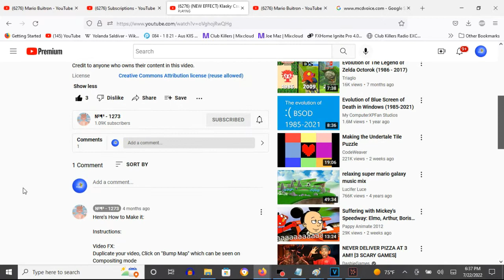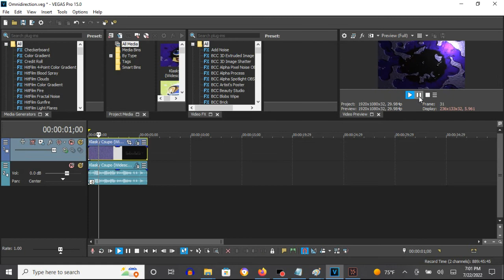How To Make Omnidirection On Vegas Pro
How To Make Omnidirection:

(VideoFX)

First Way:

Top Video:

Compositing Mode: Custom...: Bump Map - Upper-Right Glow

Bottom Video:

(Default)

Second Way:

1st: Bump Map - Upper-Right Glow

(AudioFX)

Pitch: -8 and 1st: Resonant Filter - [Sys] Ringing Chime

elastique
Efficient

-8

1st: Resonant Filter - [Sys] Ringing Chime

Effect by №¶³ - 1273 (Louis Balanon)

(NEW EFFECT) Klasky Csupo in Omnidirection